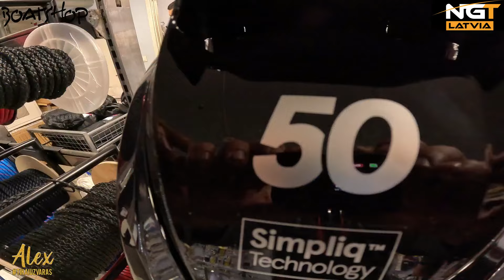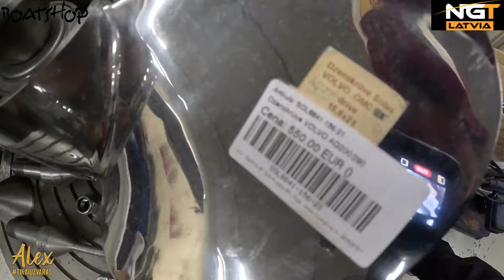Alex Crazy Fisherman - S3:E13 BALANSĒJAM DZENSKRŪVES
👇🏼Seko Instagram👇🏼

👇🏼Mūs atbalsta un lutina👇🏼
boatshop.lv
NGTlatvia.lv